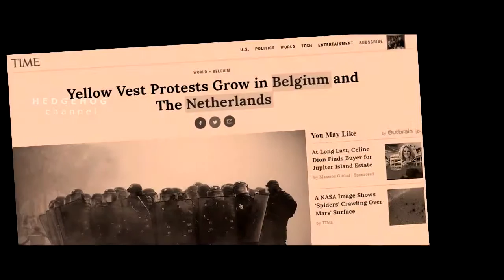France Rises Against Elite